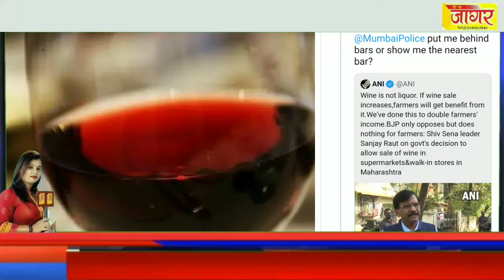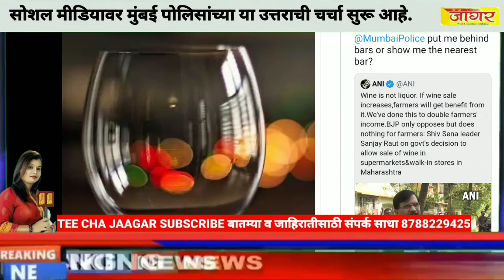वाईन पिऊन गाडी चालवली तर अटक होईल (संपादक शर्वरी पवार)